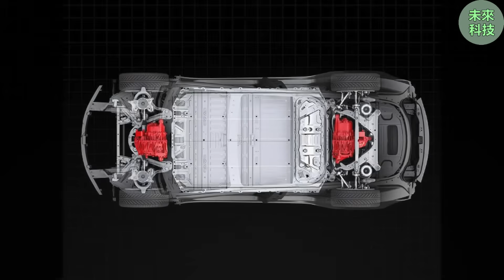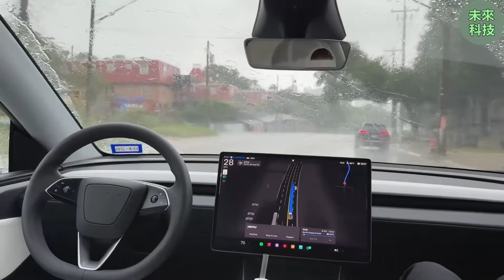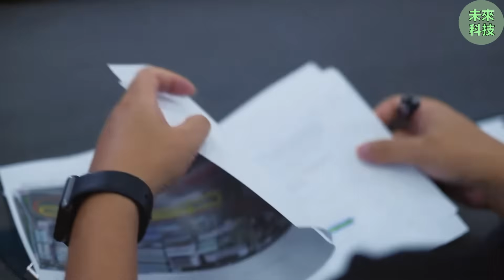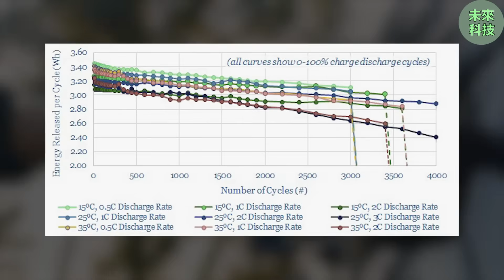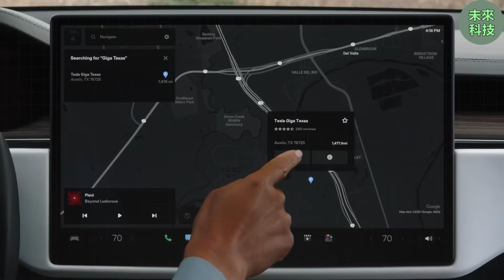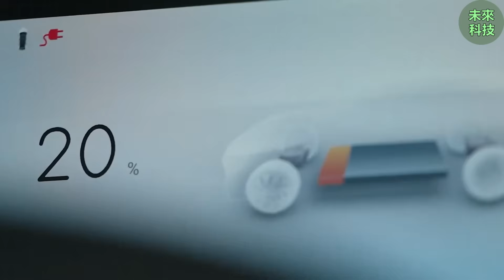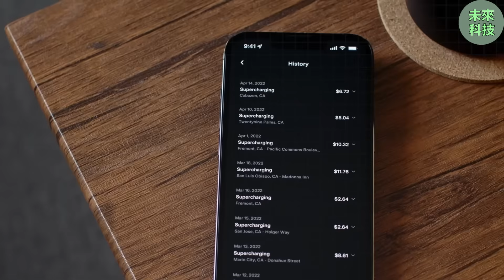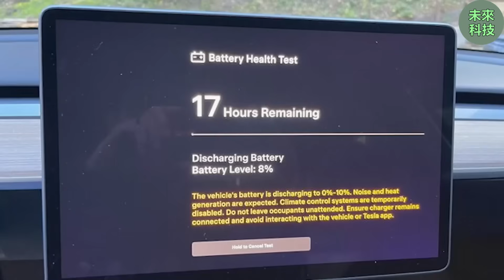颠覆认知！Model 2竟成老年人“代步神器”？背后真相让人惊呼！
特斯拉2026款Model 2：或将以惊人性能、创新电池技术和针对老年用户的独特设计，重新定义市场。

1. 双电机扭矩矢量技术如何助力Model 2在低于1.5万美元的价位实现7秒内的百公里加速？

扭矩矢量控制系统能够提前感知驾驶者的每一次转向意图，即使在湿滑的路面上也能展现出媲美跑车的灵活性——而这一切都将在特斯拉有史以来最具性价比的车型上实现。这并非夸张宣传，Model 2的双电机结构正在用实力证明入门级车型也能拥有卓越性能。

首先来看前轮驱动电机。它经过精心调校，旨在提供强劲的起步爆发力，能够输出155马力和210磅英尺的扭矩。仅凭这一动力单元，Model 2就能在6.4秒内完成0-100公里/小时的加速。更深入的技术细节在于：内部测功机的测试数据显示，该电机在城市道路的低速行驶效率提升了22%。这意味着相较于传统的单电机驱动系统，每行驶一百英里可以节省12千瓦时的电能消耗。用户不仅能体验到迅猛的起步，更能享受到可持续的加速过程——每一次驶入高速公路，续航里程都不会因此而大幅缩减